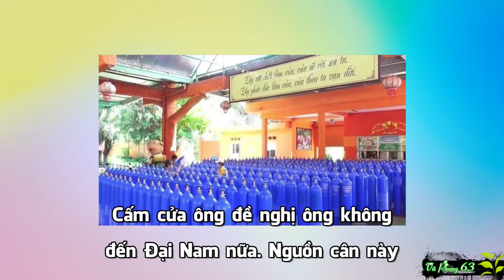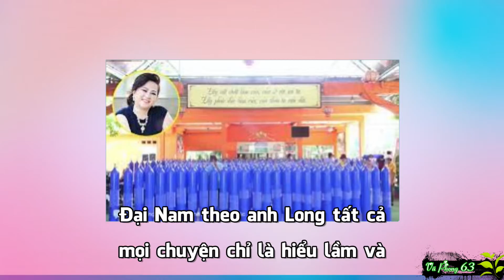Nhóm thiện nguyện Nhất Tâm đã bàn giao lại bình oxy cho Bà Hằng │Phong Phè Phỡn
Nhóm thiện nguyện Nhất Tâm đã bàn giao lại bình oxy cho Thành Đoàn TP.HCM sau khi bà Nguyễn Phương Hằng "cấm cửa" ông Đoàn Ngọc Hải đến Đại Nam │Phong Phè Phỡn - PPP Vlog
✅Video Liên Quan Trên kênh:

● If any producer or label has an issue with any of the uploads please get in contact  and it will be deleted immediately (this includes artists of the images used)
© Phong Phè Phỡ - PPP Vlog Youtube Partner
+++ Video Liên Quan Kênh Khác :